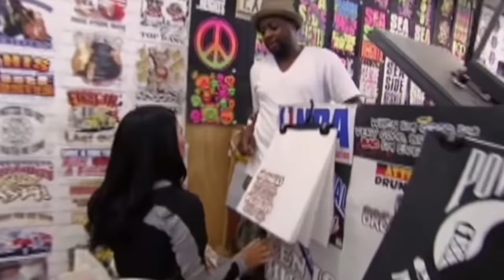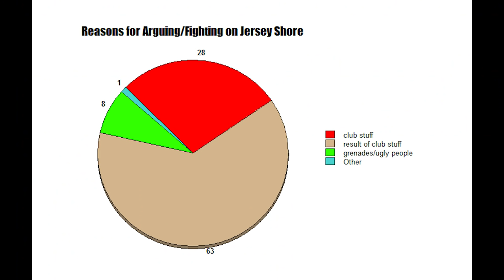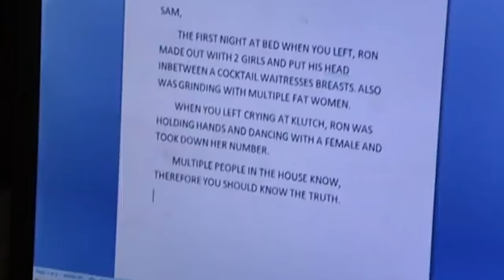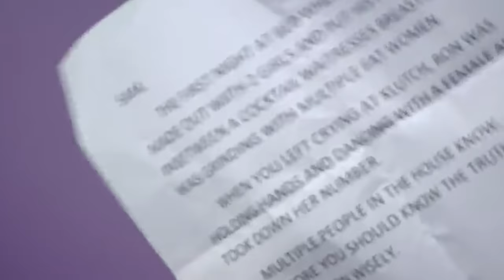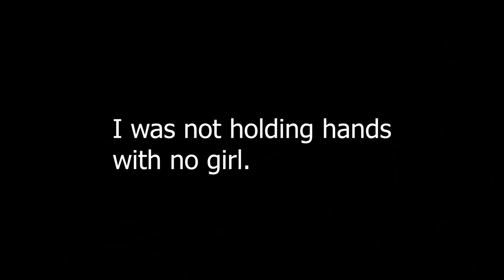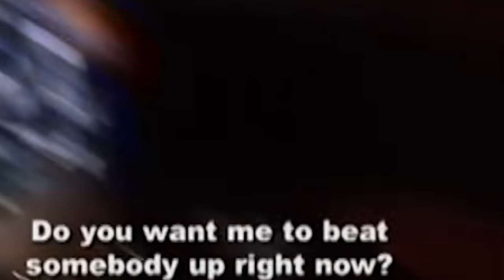What made JERSEY SHORE so Iconic?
Today we revisit Jersey Shore, over ten years after its first season was filmed. What made it so iconic? You can watch this video and decide for yourself. Hope you enjoy!